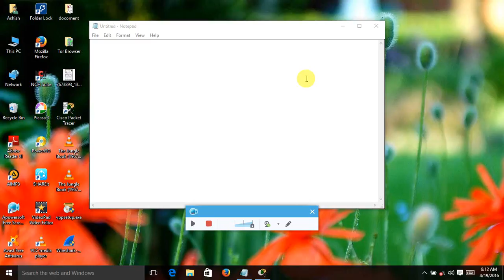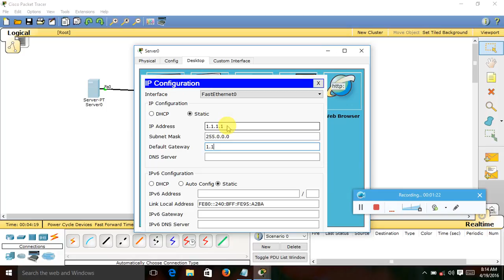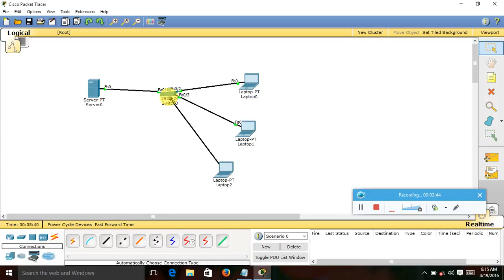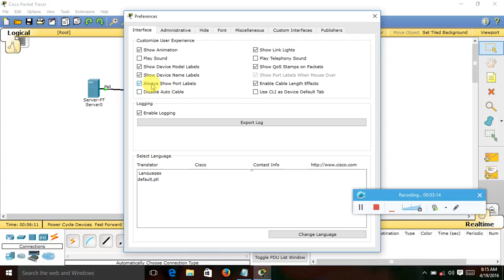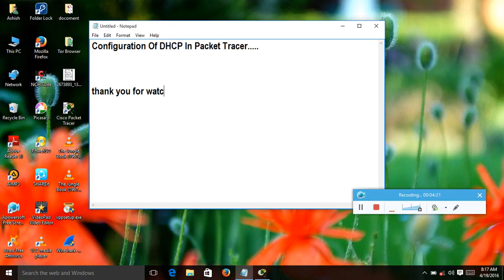configure dhcp on cisco packet tracer 6.0